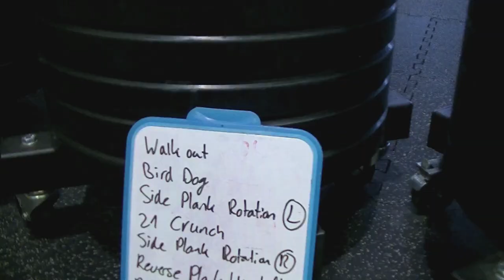Core Stability Workout voor Wielrenners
Een betere wielrenner worden tijdens het kijken van een filmpje, wie wil dat nu niet?

Als je een betere wielrenner wilt worden hoef je niet alleen maar op de fiets te zitten. Veel wielrenners oefenen hun 'rompstabiliteit', zodat ze efficiënter op de fiets zitten en meer power kunnen leveren. In deze video kun jij meedoen met een core-workout die ik uitvoer. Ik wordt daarin bijgestaan door Niels, de coach en fysiotherapeut van Reflection Barneveld.

Inhoud:
00:00 Intro
01:05 Start Core sessie
10:52 Outro

Muziek in deze video:
Warriyo - Mortals (feat. Laura Brehm)
Blazars - Northern lights
Desmeon - Back from the dead
Ship wrek - Pain (feat. Mia vaile)

Beeld:
Eigen materiaal

Hoi! Ik ben Paul Riezebos en ik deel op mijn kanaal allerlei content over wielrennen. Heb jij een vraag voor mij en wil je dat ik daar antwoord op geef in een video, laat het me dan weten in een reactie onder een video, dan ga ik er achteraan.